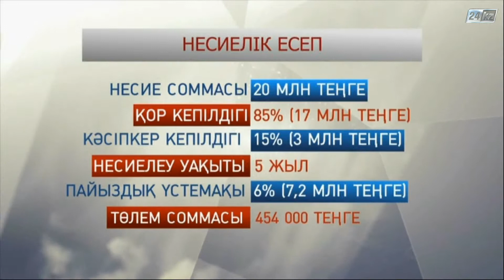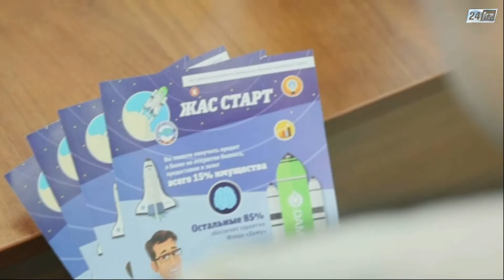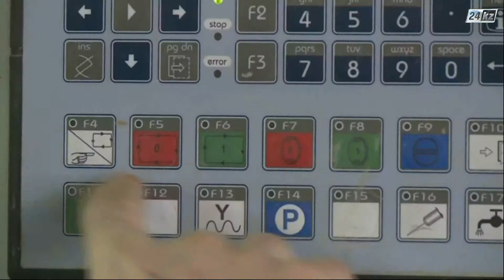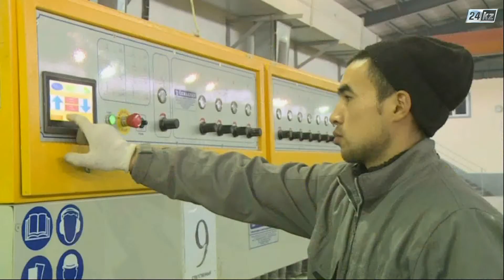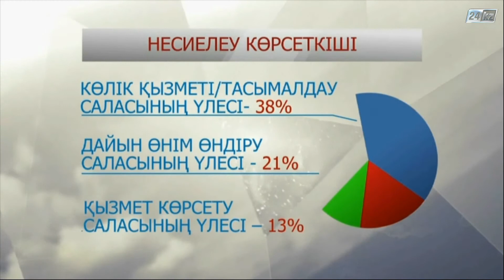Талдау. Кәсіпкерлікке бастар алғашқы қадам